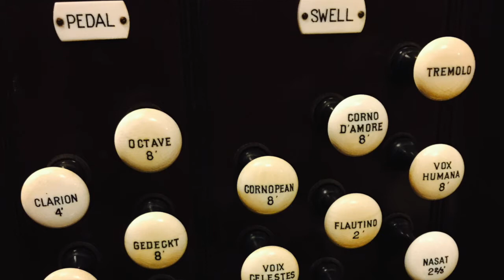Kearny High School Skinner Pipe Organ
UPDATE: The crowd funding campaign has been taken down because funds have been allocated to replace the organ's motor, and it is now in working condition.

This instrument is a 1922 Skinner pipe organ, located in its original installation in Kearny High School in Kearny, NJ.  This video was recorded during a practice session about a week before the organ's motor seized. (So please excuse the errors and sloppy playing!)  We are currently seeking funds to repair the motor.

An E.M. Skinner organ was a top of the line instrument in its time.  Though it was not uncommon for public high schools built in the 1920s to have pipe organs, it was very rare that a school would go to the expense of installing a Skinner, sometimes described as the Rolls Royce of pipe organs.  For a period in the 1960s and '70s, organs voiced in the romantic style of Skinner became unfashionable, and many were destroyed, replaced, or irreparably modified.  For this reason, it is very rare today for a school like ours to have an original Skinner.  This instrument is a very special part of the history of our town of Kearny and our schools, which is why we hope to once again restore the instrument to working condition and make it available for the community to enjoy.

The Kearny High Skinner had an extensive restoration in the early nineties.  Since then, it has fallen into disuse, but we aim to change that!  Our plans for this historic instrument include educational experiences for our students in Kearny schools, as well as events open to the community such as recitals, silent films, and guest artists.  We were just in the beginning stages of taking advantage of this rare and beautiful pipe organ once again when the motor seized.

Luckily, the rest of the instrument is in good shape, except for the combination action, which will also need to be repaired.  The instrument can be played without the combination action in the meantime, but until we can repair or replace the motor, the organ will be inoperable.